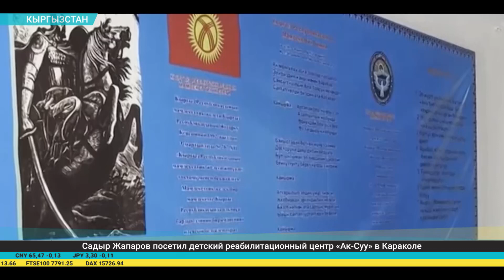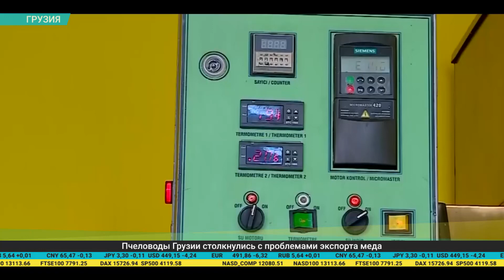Дайджест экономической прессы